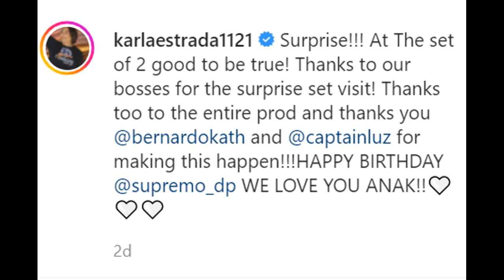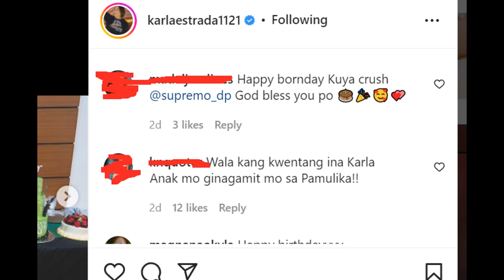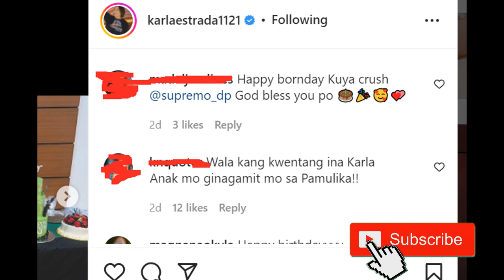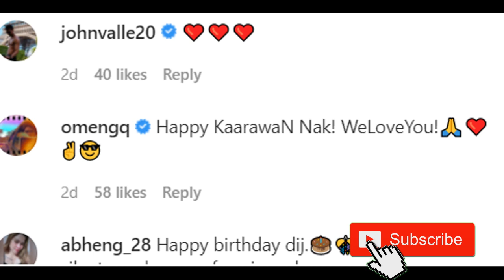DANIEL PADILLA HARAP HARAPANG SINUPALPAL ANG KANYANG INANG SI KARLA ESTRADA! WALA KANG KWENTANG INA!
Kapamilya Talks Official Publications - April 29, 2022 Edition
- Tunghayan ang bagong ganap sa KathNiel at sa kontrobersyal na ina ni Daniel na si Karla Estrada sa pagbisita nito sa kanya sa set ng "2 good 2 be True".